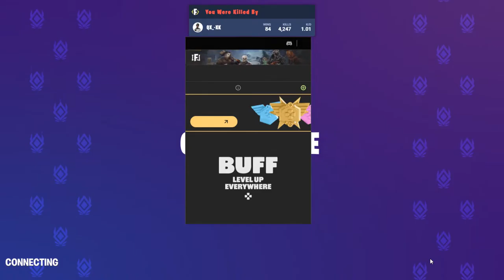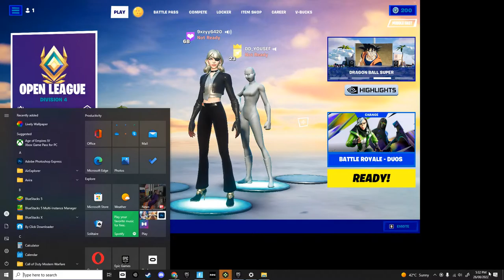arena grinding ft yousef